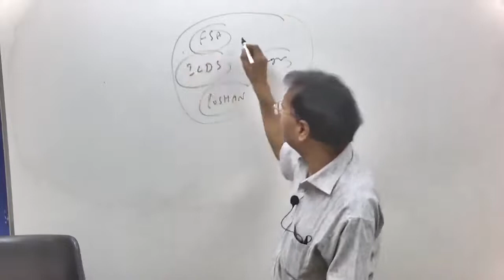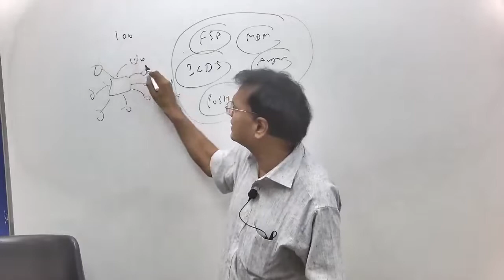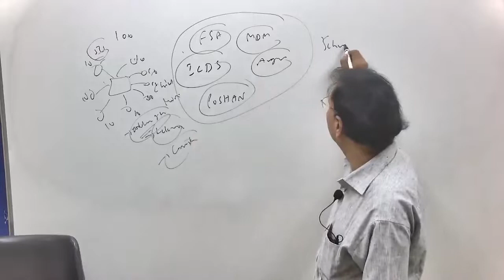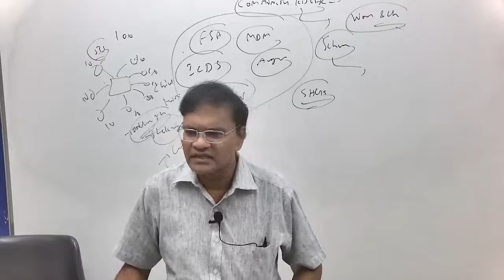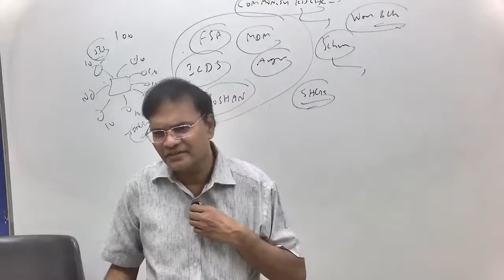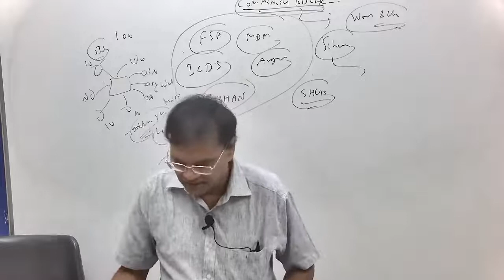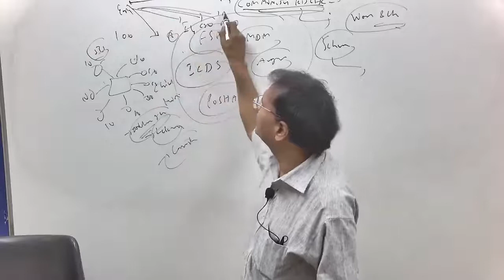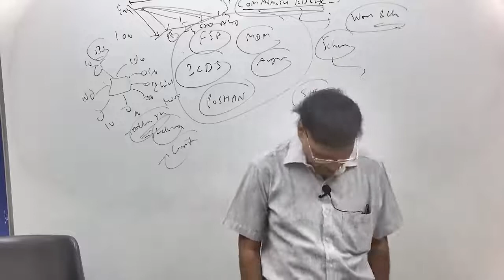30 08 2022 Current Affairs NFHS 02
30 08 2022 Current Affairs NFHS   02